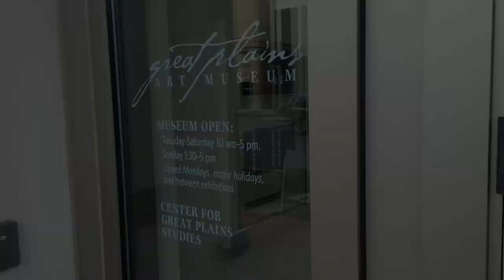Todd A. Williams, Artist In Residence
Center for Great Plains Studies, UNL